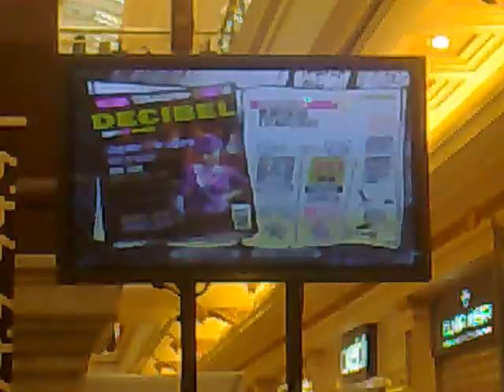3r Desafío GH3 - JMNN1 vs Daniel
Ho sento Jordi!! Et vaig agafar d'esquenes!!  :-))

Guitar Hero 3 tournament hosted in L'Hospitalet del Llobregat, Barcelona, Spain. Our tour group Comando Rock got first 3 places! Awesome tournament and great players.
JMNN1 plays with the Xbox controller, no guitar.